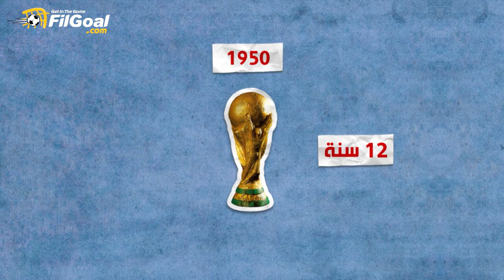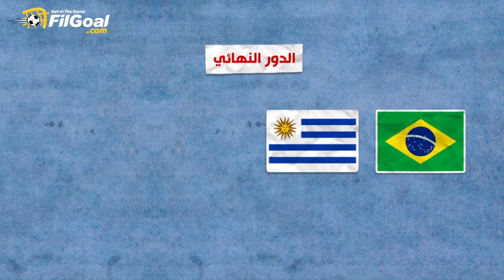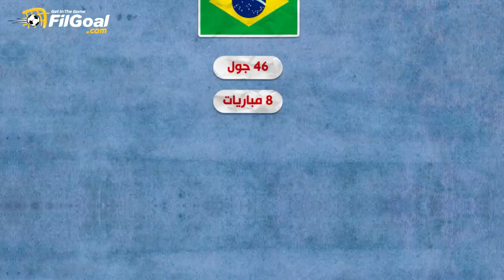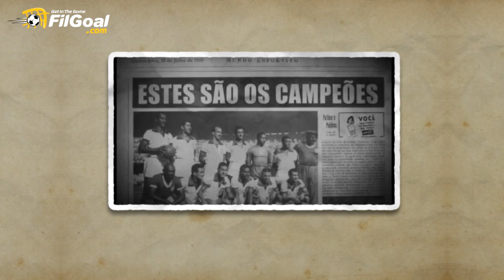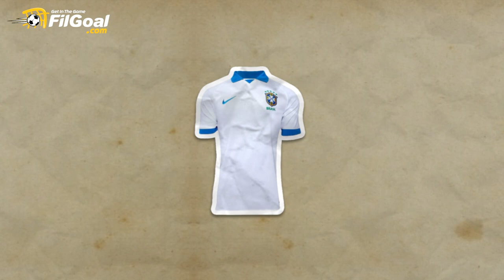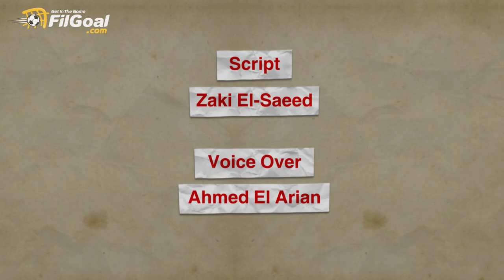كارثة ماراكانا 1950 - أكبر صدمة في تاريخ كرة القدم